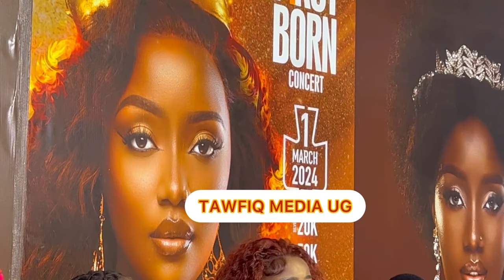FINALLY LYDIA JAZMINE AYATULIDE REMA NAMAKULA KYE YAMUKOLA#sheilahgashumba#sheebahkarungi#eddykenzo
FINALLY LYDIA JAZMINE AYATULIDE REMA NAMAKULA KYE YAMUKOLA#sheilahgashumba#sheebahkarungi#eddykenzo#bebecool